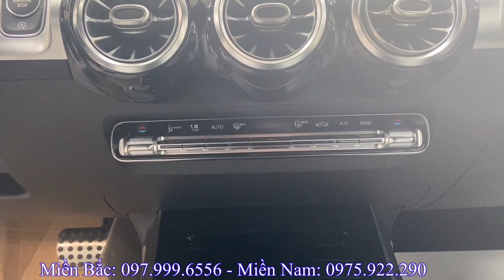Mercedes GLB 200 AMG 2022 màu trắng giao ngay. Giá xe giảm Sốc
Mercedes GLB 200  AMG 2022 màu xanh giao ngay tháng 5. Giá xe cực Rẻ
*Giá xe Mercedes GLB 2022:
- Giá xe Mercedes GLB 35 2022:
  + Tổng lăn bánh Hà Nội: 2.990tr
  + Tổng lăn bánh Tỉnh: 2.918tr
  + Tổng lăn bánh TP Hồ Chí Mình: 2.936tr
- Giá xe Mercedes GLB 200 4Mactic 2022:
  + Tổng lăn bánh Hà Nội: 2.226tr
  + Tổng lăn bánh Tỉnh: 2.168tr
  + Tổng lăn bánh TP Hồ Chí Mình: 2.186tr

- Mercedes - Benz S450 luxury 2021:
- Mercedes - Benz GLC 300 4Matic Coupe 2022:
* GLE
- Mercedes - Benz GLE 450 4Matic 2022:
- Mercedes - Benz GLE 53 4Matic Coupe 2022:
* GLS
- Mercedes - Benz GLS 450 4Matic 2022:
- Mercedes - Benz MAYBACH GLS 600 4Matic 2022:
- Mercedes - Benz G63 2022:
* Các màu xe của Mercedes GLB 35 2022: